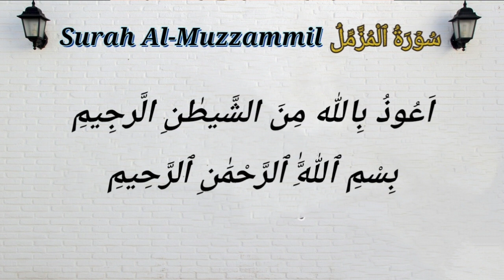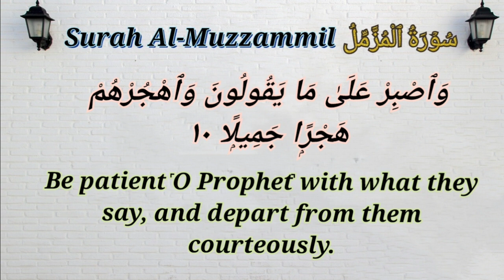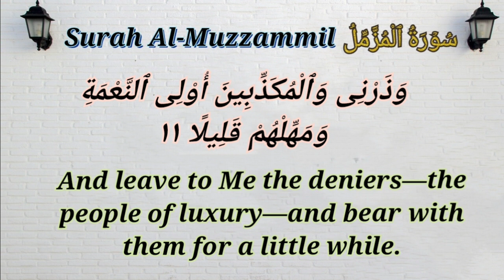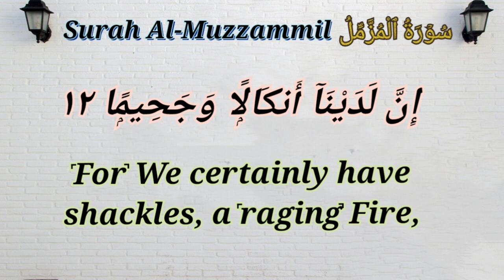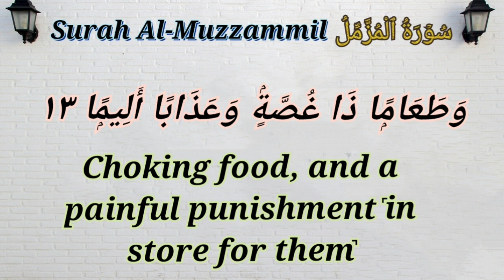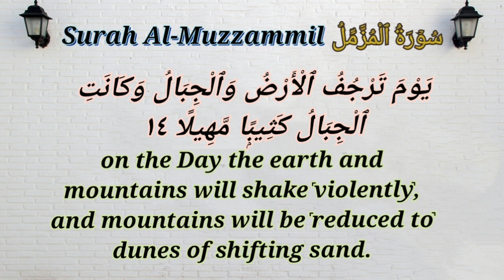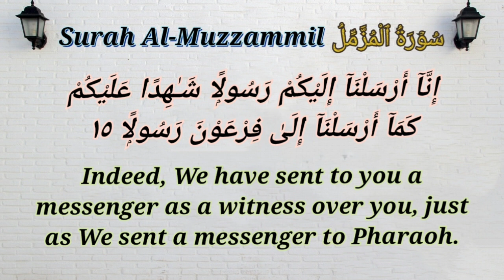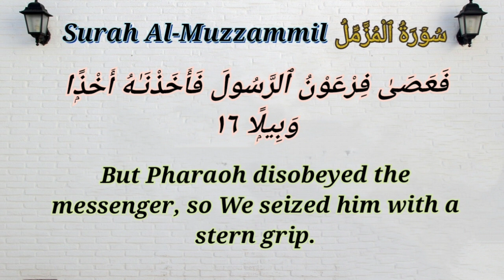Surah Muzamil Translation and Tafseer | Episode 2 | Time Management Life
A series of learning about different topics of life and improve your living.

This Episode #2  is about Surah Muzamil Translation & Tafseer
Learn Time Management &  Life Management in the light of Quran.

This learning will help in improving our daily life. This explanation is gathered from different tafseers .

Understanding of surah muzamil will create a great change in our lives and prospective to think about our actions.
This will guide us to main a balance lifestyle, sleep hours and daily routine.

Learn more to become better revision of your selves.

May Allah SWT accept our good deeds and increase our knowledge ameen sumameen.